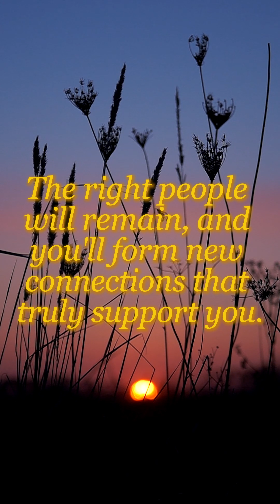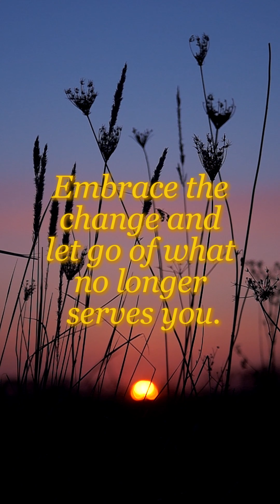Starting Over, You have to lose to win.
Starting a new chapter in life often means leaving behind your comfort zone, old relationships, and the desire to be liked by everyone. But that’s okay. True growth comes from sacrifice and letting go of what no longer serves you. In this video, we explore the empowering process of moving forward, embracing new connections, and fully stepping into your authentic self. Learn how losing what’s familiar can lead to being fully seen, understood, and loved for who you really are. Let go of what’s holding you back—your new life is waiting!